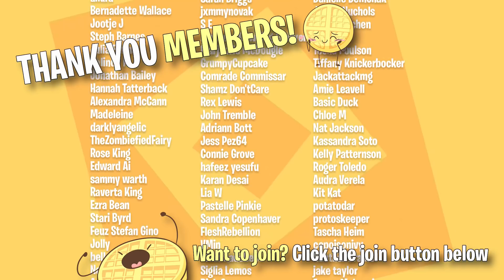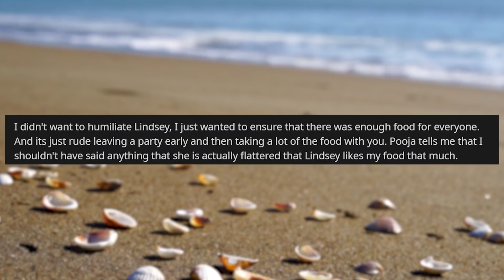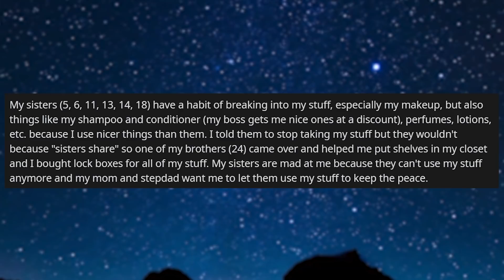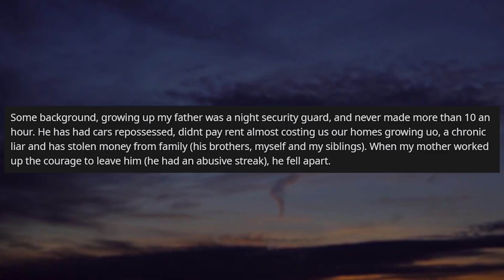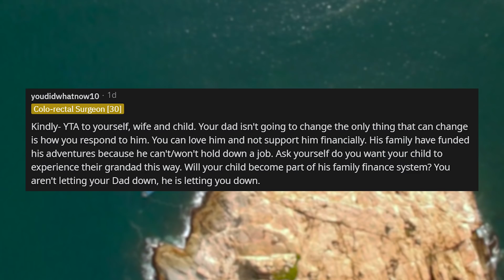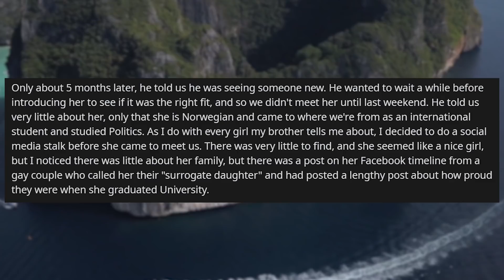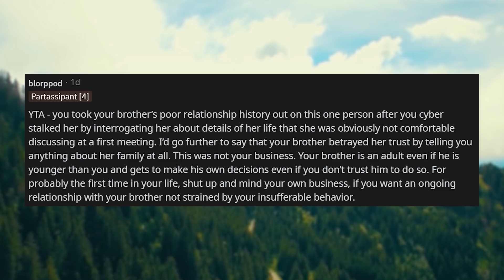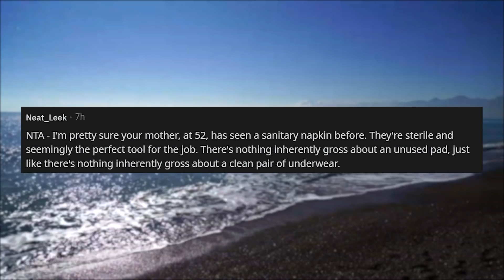Neighbor Is SO ENTITLED They Tried Taking A WHOLE Potluck Dish, I Called Them Out r/AITA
r/AITA in today's story, Last weekend I invited my neighbors over for a potluck / pool party, nothing big just the neighbors in my culdesac. Everyone has kids around the same age so it was a good time for everyone. There is this Indian couple that lives near us call them Pooja & Jim. Now Pooja's cooking is incredible and she brought over some somosas and chicken tikka masala. Samosas as the appetizer and chicken tikka for lunch.

0:00 Intro
0:47 Story 1
5:51 Story 2
8:45 Story 3
13:55 Story 4